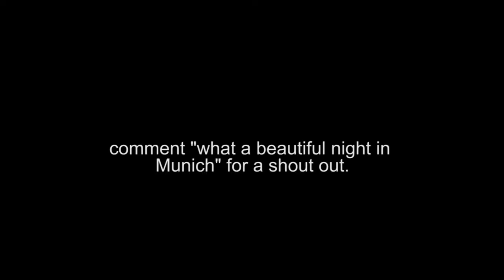Filipino in a Beautiful night in Munich | Shisha experience 2019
2018 night in Munich.

I hope you enjoy and stay healthy and safe during this pandemic.

Wanna start vlogging and take beautiful photos like me? Here are the products I use:

Camera (Sony A7RII)
Lens (16-35mm f2.8 g)
(85mm f1.4 g)
ND filter
Gorilla Pod
Laptop (Macbook Pro 13Inch)